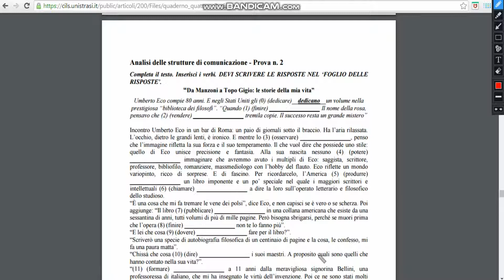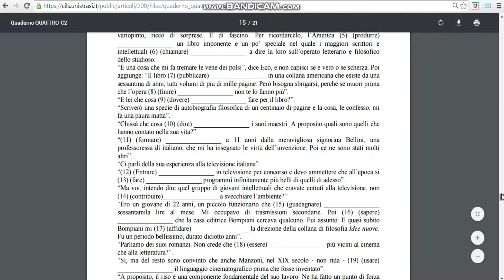ESAME CILS - LIVELLO C2 - CILS EXAM OF YEAR 2012 - Grammar Section - Fill In The Blanks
Hello,
In this video we are going to do the fill in the blanks test in the grammar section of a CILS exam of C2 level of year 2012.

This section in the CILS Exam has the title: "Analisi delle Strutture di Comunicazione", in English: "Analysis of Communication Structures".

P.S. If you are looking to learn, improve, master the Italian language, you will love our Key to Learning Italian E-books! to learn more.